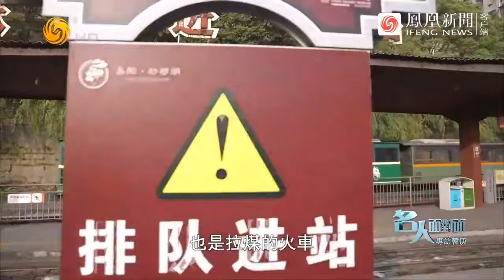韓庚：折斷翅膀，重生起飛，我現在是個演員；回憶Super Junior出道，韓庚：比練習生還賺的少，那時期待回國後能賺更多錢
韓流文化席捲全球的年代，他是第一個在韓國出道的中國人，在千萬練習生中脫穎而出。 單飛歸來，他向世人揭示偶像藝人如何被規訓、被包裝的真相，撕掉“無暇”標籤，摔下“神壇”，身陷輿論泥沼。